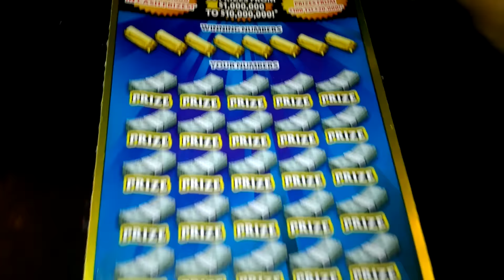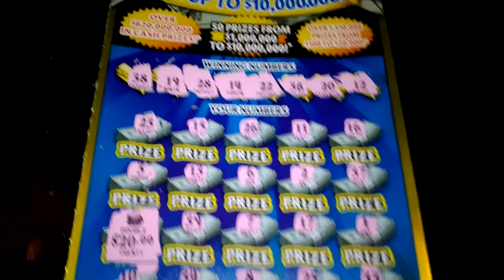Big fat Friday #5407